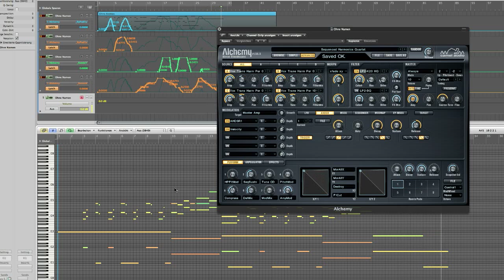Sequenced Harmonics Quartet MetaVox for Alchemy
Quick demo for the Alchemy patch "Sequenced Harmonics Quartet" which uses 4 samples with male overtone singing - from the sound library MetaVox for Alchemy available on patchpool.de